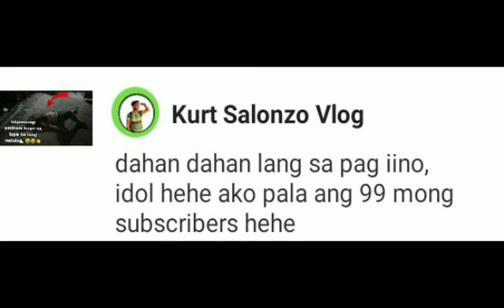grass cutter vlog 27💖👍